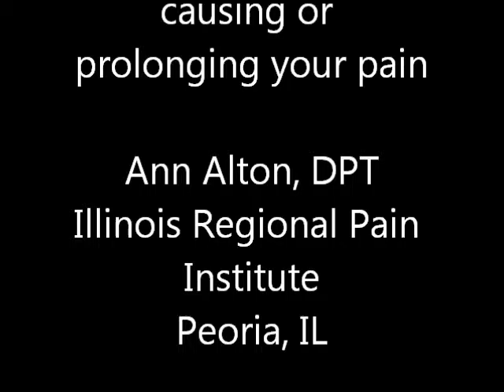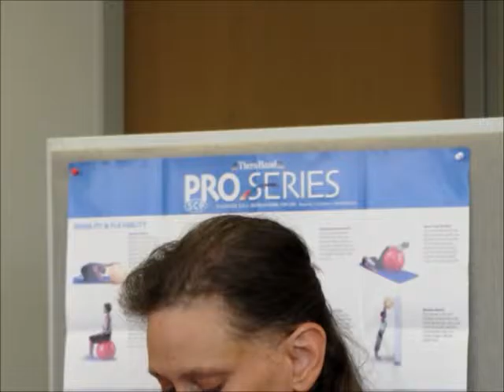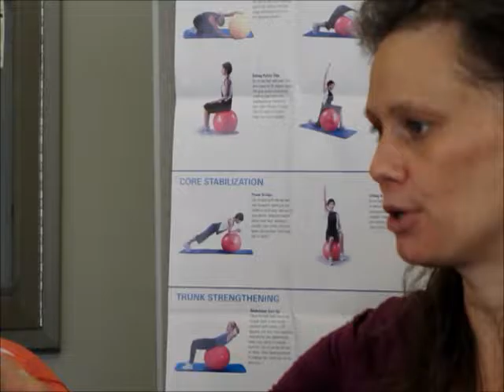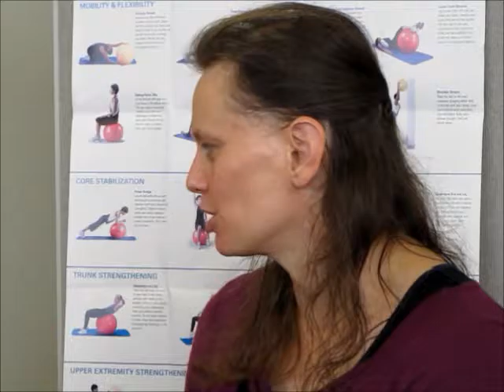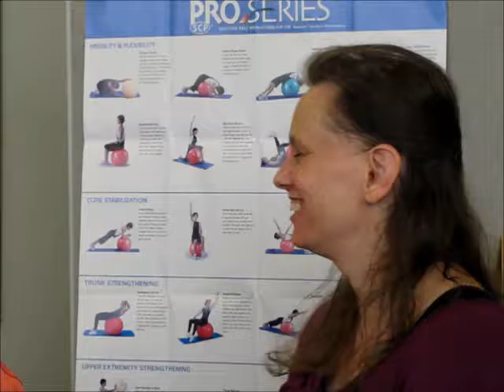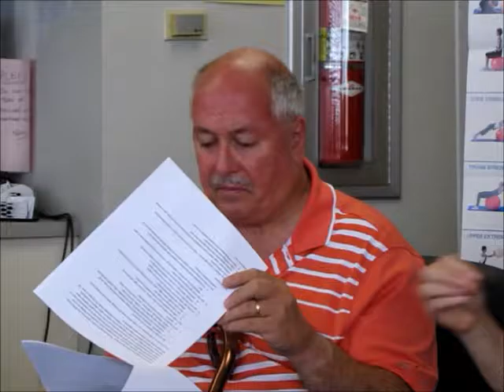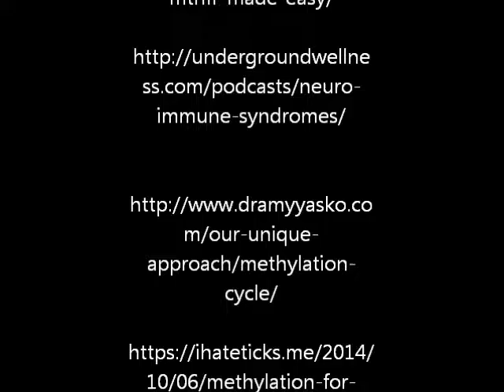Neuroimmune disorders and how they can impact pain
30% of people have a neuroimmune disorder - any disorder that affects both the neurological system and the immune system.  One possible underlying cause can be trouble with a process known as methylation.  Ann explains what this is and how to address it.

ss.com/podcasts/305-
mthfr-made-easy/

ss.com/podcasts/neuro-
immune-syndromes/

23andme
Ancestry.com
Promethease
Nutrihacker